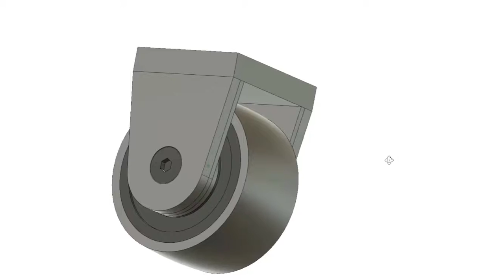Le Bell Tensioning Pulley™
From Wintergatan’s Marble Machine X series